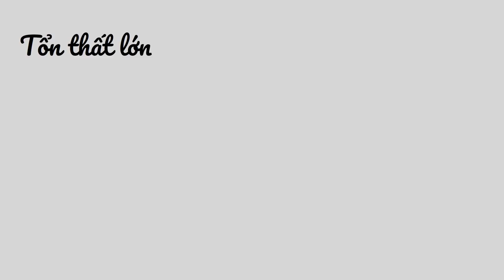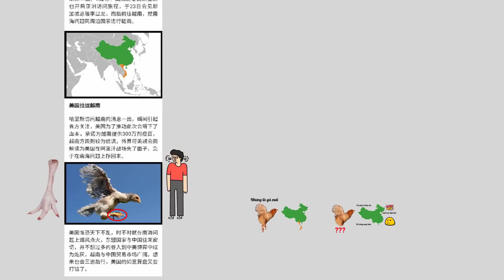Thế giới phải cảm ơn quốc gia này vì lý do gì?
Như các bạn đã biết, Trung Quốc và Việt Nam xưa nay vẫn luôn đối đầu nhau qua những cuộc chiến tranh. Mà chủ yếu là các cuộc xâm lăng từ phía ông hàng xóm tham lam phía Bắc. Dù cũng có đôi lần thất bại, nhưng Việt Nam cuối cùng cũng đã giành được chiến thắng và giữ gìn độc lập đến tận ngày nay. Nếu các bạn chưa biết, thì những đất nước như Tây Tạng, Đột Quyết hay Turkestan của người Duy Ngô Nhĩ đều đã coi như mất nước hoàn toàn, không còn cơ hội phục quốc. Cũng chính nhờ Việt Nam hay Đại Việt đã ngoan cường và giành được độc lập tự chủ nên nhiều nơi khác trên thế giới mới được yên bình và không bị sự dòm ngó từ Trung Quốc. Thế giới thực sự đã phải cảm ơn Việt Nam vì đã không rơi vào tay Trung Quốc, trong video này, chúng ta sẽ cùng tìm hiểu vì sao lại như vậy.
Trong thời cổ đại, sau khi Đại Việt giành được tự chủ từ năm 938 do Ngô Quyền lãnh đạo, Việt Nam chính thức thoát khỏi sự đô hộ của phương Bắc. Nhờ đó, các nước làng giềng như Lan Xan nay là Lào, Chăm Pa hay Chân Lạp nay là Campuchia cũng tránh được thảm họa bị đe dọa phương Bắc, do Việt Nam có vị trí cửa ngõ, yết hầu, làm bàn đạp tấn công các nước này. Đến khoảng thế kỷ 11, nhà Tống đã từng có chủ trương tiến đánh xuống phía nam và làm chủ vùng Đông Nam Á để giải tỏa căng thẳng về lãnh thổ do bị Liêu và Tây Hạ áp bức, tuy nhiên, nhờ vào chiến thắng của nhà Lý, Đại Việt mà biển Đông và các nước Đông Nam Á đã được yên bình.
Đến thời của đế quốc Mông Nguyên, Việt Nam nhờ 3 lần đại thắng mà lần này đã cứu cả châu Âu, Đông Nam Á và Nhật Bản. Năm 1258, Mông Cổ muốn tiến đánh Việt Nam để lấy đà tấn công Nam Tống nhưng thất bại. Đến năm 1285, Đại Việt một lần nữa phá tan tham vọng thôn tín Đông Nam Á của vó ngựa Hốt Tất Liệt. Năm 1288, sau khi lưỡng lự lựa chọn giữa Nhật Bản và Đại Việt, Hốt Tất Liệt đã quyết định chọn Đại Việt, vậy là Việt Nam xem như đã đỡ cho Nhật một cú cực mạnh, vì quân Nguyên lần này lên đến hơn nửa triệu quân, được xem là đông đảo nhất trong các cuộc xâm lăng của Mông Cổ. Một lần nữa, quân Nguyên lại đại bại, cũng vì tổn thất lớn cộng với việc các cuộc chiến với Đại Việt đã gây suy giảm lực lượng, câu kéo nhiều thời gian, giúp Tây Âu đã có thêm thời gian để chuẩn bị cũng như khiến Mông Cổ lục đục nội bộ. Đại Việt lúc đó tuy nhỏ bé, nhưng đã cứu Đông Nam Á, Nhật Bản và đặc biệt là Châu Âu, nhờ đó mà trong suốt những thế kỷ tiếp theo, nhờ không bị tàn phá bởi chiến tranh nên Tây Âu đã có điều kiện tốt nhất để phát triển vượt bậc về khoa học kỹ thuật.
Đến thời hiện đại, Việt Nam nhờ thoát khỏi sự xâm lược của nhà Thanh nên trong 4 thế kỷ, âm mưu từ xa xưa của người Trung Hoa là Tiền Nam Hậu Bắc, nghĩa là chinh phạt phía Nam trước rồi tới phía Bắc đã không thực hiện được, Trung Quốc đã không thể tiến xa hơn về phía Nam. Nhờ không bị ảnh hưởng, nên các nước ở Đông Nam Á đã phát triển được một nền văn hóa rất riêng và rực rỡ. Về phần biển đảo, Việt Nam nằm dọc theo biển Đông, nên chính sách đường lưỡi bò vô lý của Trung Quốc đã hoàn toàn vô căn cứ. Theo luật Công ước về Luật Biển năm 1982 quy định chiều rộng lãnh hải của mỗi quốc gia ven biển không vượt quá 12 hải lý (tức 22,224 km) tính từ đường cơ sở. Cụ thể về đường cơ sở, mình sẽ nói thêm ở một video khác. Như vậy, Việt Nam cùng với 2 quần đảo Hoàng Sa, Trường Sa mới chính là anh cả trong biển Đông. Hiện nay, có 9 nước đang đánh bắt chung ở Biển Đông là Việt Nam, Trung Quốc, Phi-líp-pin, In-đô-nê-xia, Bru-nây, Ma-lai-xia, Xin-ga-po, Thái Lan, Cam-pu-chia và Đài Loan. Theo ước tính sơ bộ, Biển Đông có ảnh hưởng trực tiếp tới cuộc sống của khoảng 300 triệu dân các nước này. Như vậy, nhờ Việt Nam mà hơn 300 triệu người dân đã có kế sinh nhai, thu nhập.
Trong một tờ báo Trung, cộng đồng mạng Weibo đã từng nói rằng, bản đồ Trung Quốc trông như một con gà trống đang vươn cánh bay, Việt Nam chỉ nhỏ như cái chân gà thôi, nên nếu không có cũng chẳng ảnh hưởng gì. Mình thừa nhận là Việt Nam so với Trung Quốc như chân gà và con gà thật, nhưng chính vì không có cái chân gà đó, mà cánh gà của Trung Quốc không vươn được đến Châu Âu, đầu gà không nuốt được Nhật Bản và không đẻ được trứng đến tận Indonesia.